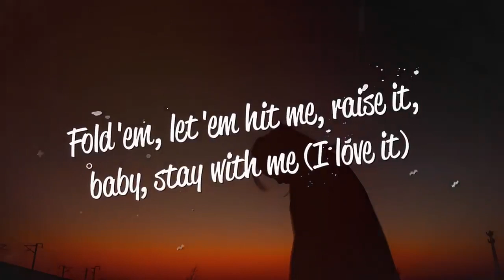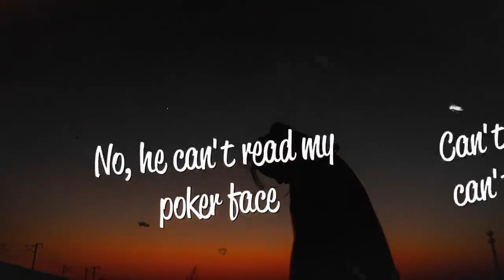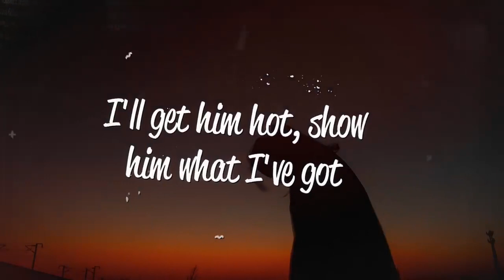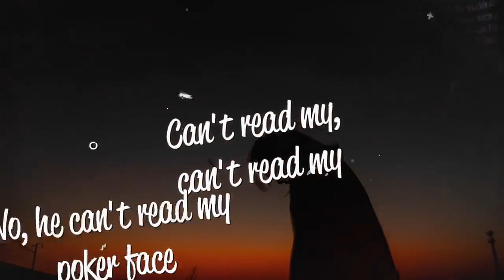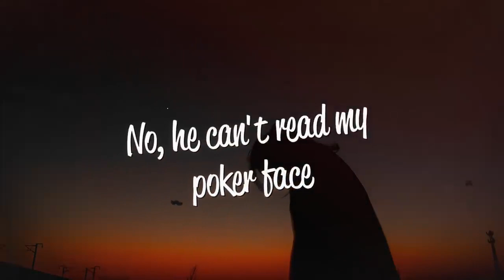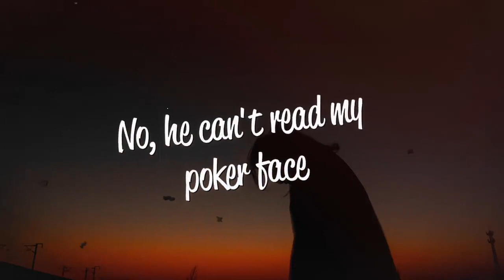Lady Gaga - Poker Face (Lyrics)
Lyrics
[Intro]

[Pre-Chorus]
Oh, woah-oh, oh, oh
Oh-oh-oh-oh-oh-oh

[Chorus]
[Post-Chorus]
P-p-p-poker face, f-f-f*** her face
(Mum mum mum mah)

[Chorus]
[Post-Chorus]
(She's got me like nobody)
P-p-p-